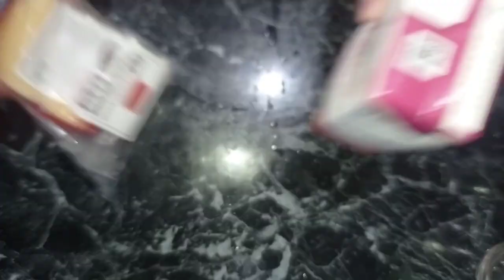Insanely delicious dinner/chicken breast fricassee.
Ingredients:
- chicken fillet (breast)
- Champignon mushrooms
- onion
- cream
- sunflower oil
- garlic
- optional side dish (in my case, fluffy rice)